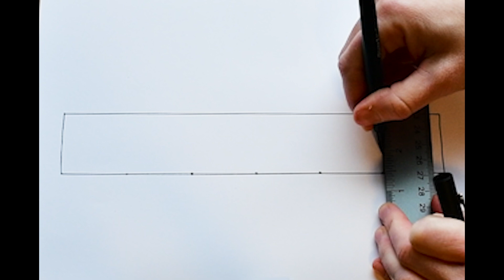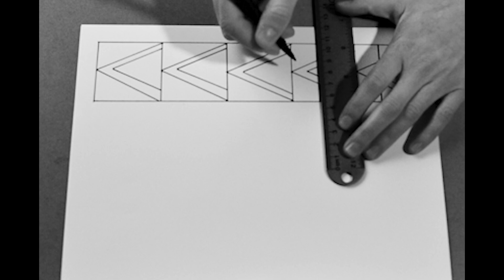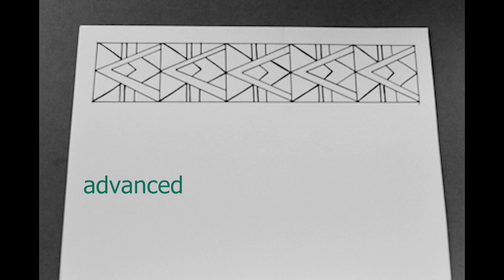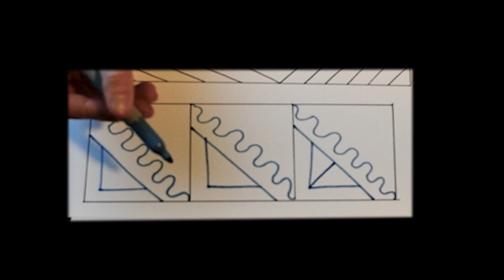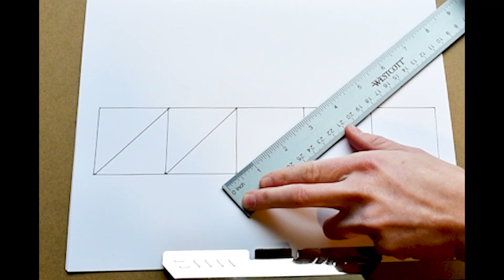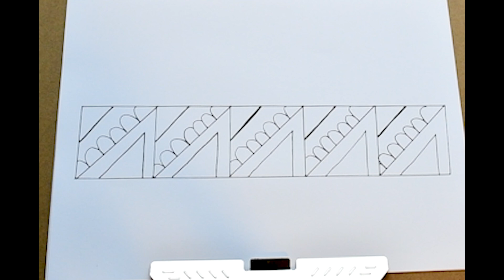Elements of Art ~ PATTERN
A visual representation of pattern in the world and in ART